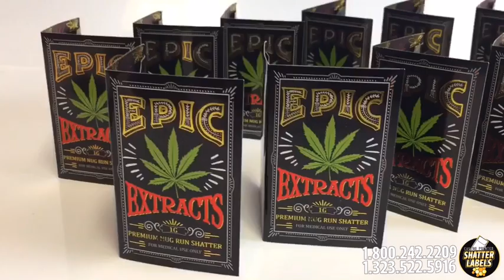Epic Extracts - Shatter BHO Single Window Envelope by ShatterLabels.com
Epic Extracts thank you for your Single Window Envelope Order💯💯
Shatter Labels offers CUSTOM PRINTED SINGLE WINDOW  ENVELOPES 🚩

Shatter Labels is #1 Cannabis packaging , branding and merchandising company, based in Cheyenne, Wyoming. We proudly collaborate with many amazing brands and companies on a daily basis and strive! We specialize in high quality exclusive prints / packaging. We can custom print anything for you!

Print your labels, your flyers, any type of packaging, cartridges, stickers, pins, jars, keychains, lanyards, custom parchment paper , Mylar bags , apparel products, trade show packages including tents, table cloths and promotional items, all fully customized with your company logo.

FREE LOGO and PACKAGING Design when you place your order.